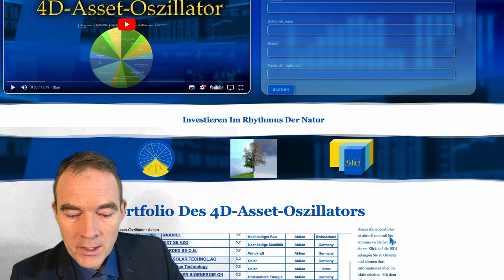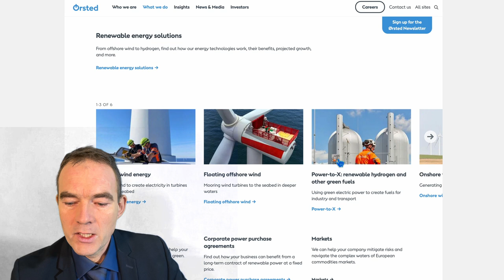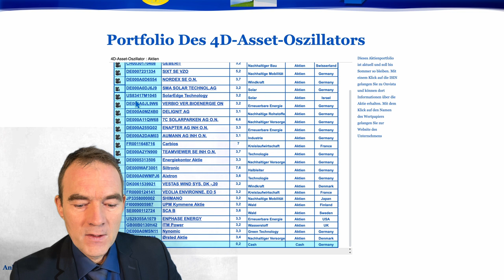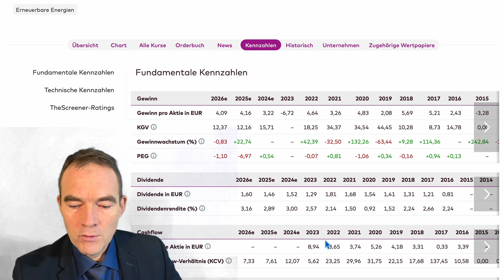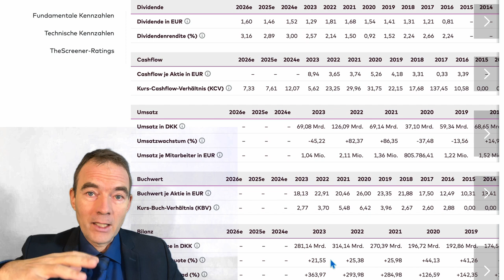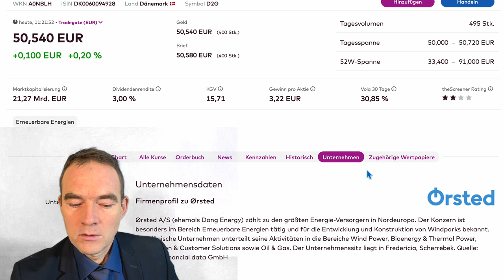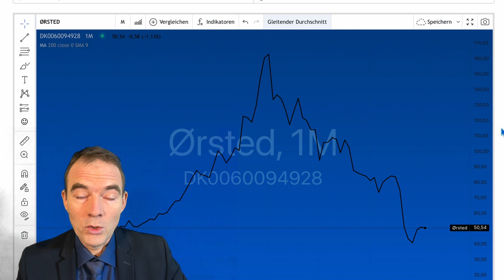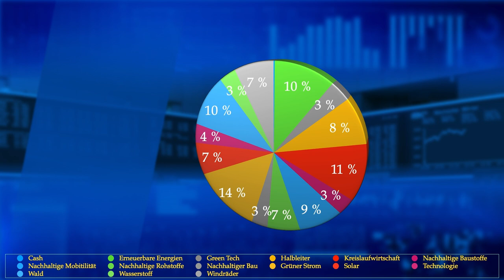4D-Aktiencheck Orsted laufend grüne Einnahmen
In diesem Video stellt der Autor Thomas Hupp das Unternehmen Orstred vor, das als wichtiger Bestandteil des 4D-Asset-Oszillator im Portfolio enthalten ist. Der 4D-Asset-Oszillator ist ein Anlagezertifikat, das an der Stuttgarter Börse für Anleger erhältlich ist. Orstred ist ein dänisches Unternehmen, dass Strom mit erneuerbaren Energien erzeugt. Dabei neben Solarzellen, Windräder und Biogasanlagen auch Wasserstoff herangezogen. Die Vision Orstreds ist ein besser grüne Zukunft. Mit 3% Dividende im Jahr können Anleger des 4D-Asset-Oszillators mit laufend grünen Einnahmen rechnen. In diesem Video werden Argumente für die Aktie im Asset-Oszillator präsentiert.

00:00 - Einleitung 4D-Aktiencheck Orsted
00:16 - Videoempfehlung Saisonal anlegen
00:28 - Disclaimer Haftungsausschluss keine Anlageberatung. Information für Anleger
00:40 - Portfolio des 4D-Asset-Oszillators unter
01:16 - Orsted homepage
02:06 - Orsted auf Onvista
02:20 - KGV = 15 Aktienrendite 6,7%
02:29 - Dividendenrendite 3 %
02:55 - GewinnwachstumSchankend 8-118 %
03:38 - KBV 2,8 = 35 % der Investiton sind Vermögenswerte
03:55 - Eigenkapitalquote 21 %
04:49 - Eigenkapitalrendite erwartet ROI 8-23 %
05:15 - Investoren Black Rock, Vangard, Amundi, DWS, Nordeo
05:45 - Chart
06:51 - Disclaimer

Saisonale Renditeanalyse 2024: Beste Strategie 25,4% Rendite, davon 7% durch Saisonalität und 42% weniger Risiko: